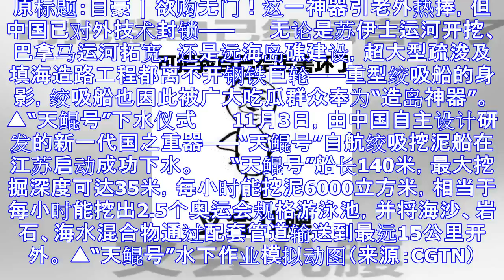老外热捧这一神器但欲购无门 中国已对外技术封锁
原标题：自豪 | 欲购无门！这一神器引老外热捧，但中国已对外技术封锁—— 　　无论是苏伊士运河开挖、巴拿马运河拓宽，还是远海岛礁建设，超大型疏浚及填海造路工程都离不开钢铁巨轮——重型绞吸船的身影，绞吸...